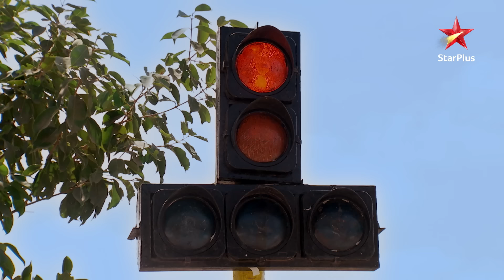Yeh Rishta Naira Kartik Ka | Naira-Kartik ka train mai romance!